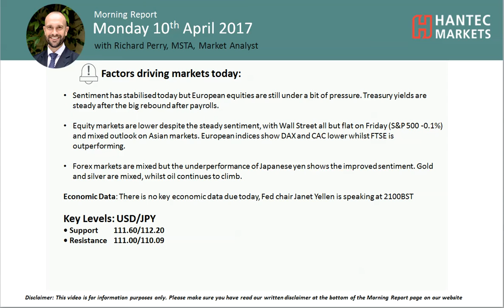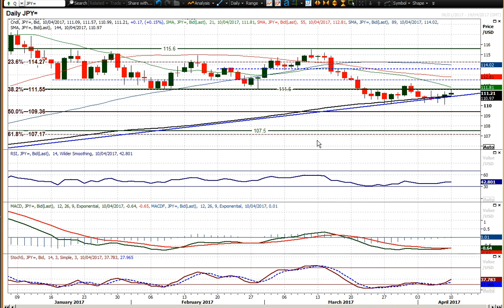USD/JPY 10/04/2017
Can the dollar break through the key resistance?